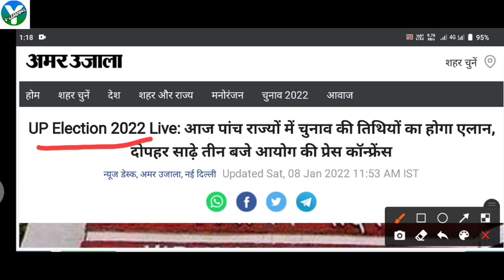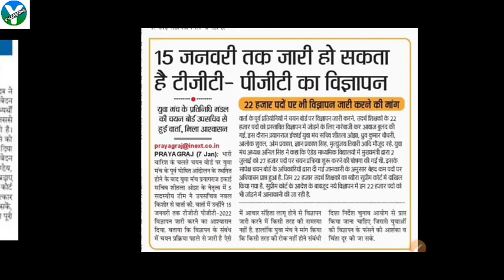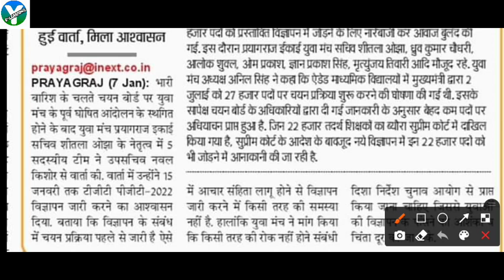यूपी TGT PGT नई भर्ती विज्ञापन Vs यूपी अचार संहिता/TGT PGT NEW VACENCY 2022/TGT PGT LATEST NEWS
TGT PGT नई भर्ती/LT ग्रेड नई भर्ती/दैनिक रोजगार समाचार अमर उजाला/UP SI नई भर्ती/TGT PGT NEW VACENCY
TGT PGT Latest news/GIC LECTURER RESULT/दैनिक रोजगार समाचार अमर उजाला/TGT PGT NEW VACENCY/TGT PGT